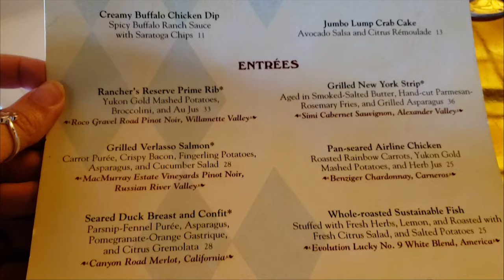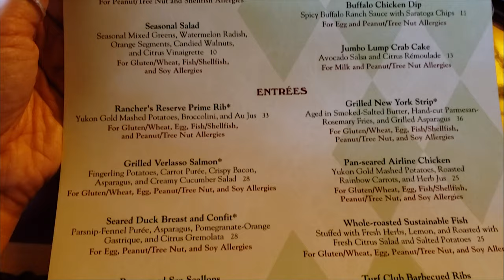The Turf Club Bar and Grill - Vegan & non-vegan food review - Saratoga Springs Resort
We went to the Turf Club for dinner and got:
Herb rolls with smoked butter 2:25
Travers Stakes (Gin and Peach Schnapps topped with Ginger Ale)  3:22
Plant-based Carrot Gnocchi with Sweet Peas, Oven-roasted Mushrooms, Toasted Pine Nuts, and Mushroom Sauce  4:04
Whole-roasted Sustainable Yellowtail Snapper Stuffed with Fresh Herbs, Lemon, and Roasted with Fresh Citrus Salad, and Salted Potatoes  6:13

Overall thoughts 7:40